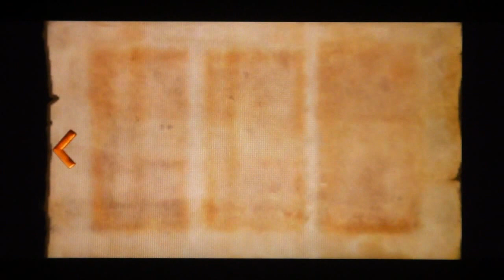Teslagrad PS Vita Gameplay #1 (PS Vita /PS3/PS4)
Gameplay #1 of Teslagrad on the PS Vita - a 2D action-platformer by Rain Games.

Teslagrad will be released for the PS Vita in North America on November 24, 2015 and in Europe on November 27, 2015 digitally via the PlayStation Network for $14.99/€14.99 with Cross-Buy support meaning if you already bought the PS4 or PS3 versions you will be able to download the game on the PS Vita for free.